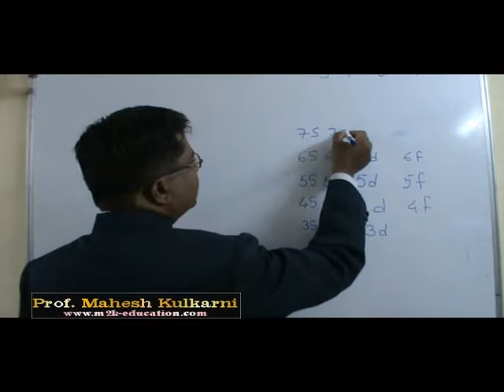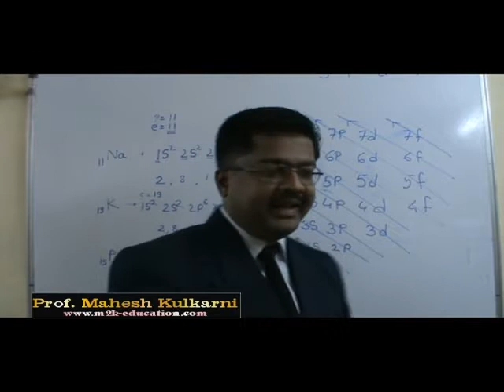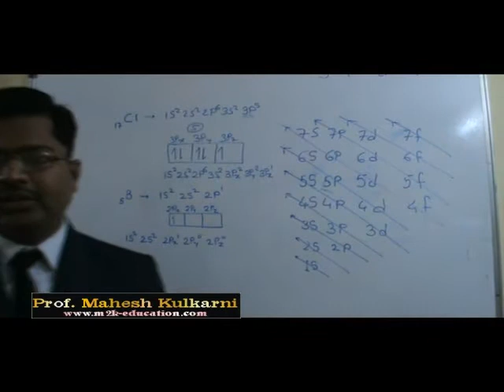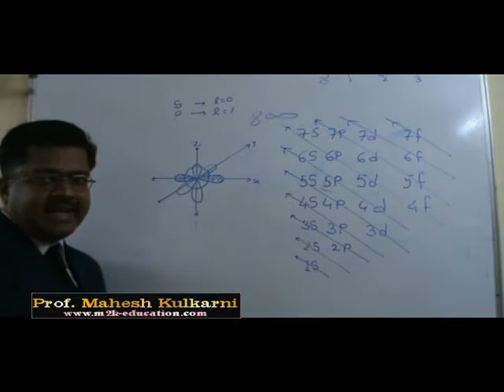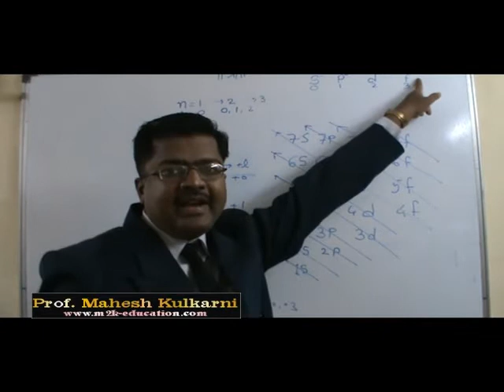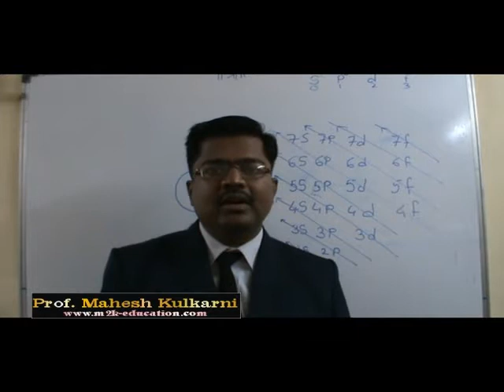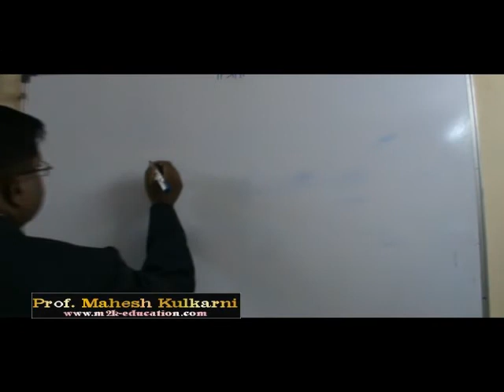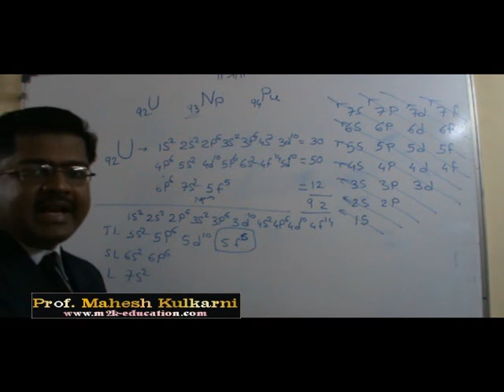Atomic Structure | Electronic configuration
This free lecture is useful for those graduate/ college going or School going students from 8, 9, 10 th standard students, who are preparing for UPSC Civil services exams like IAS, IPS, IFS, Defence services examinations like CDS that is AFA, NA, IMA and OTA, National defence academy entrance test that is NDA, on-line or with free education via virtual classes.

This lecture is delivered by Prof. Mahesh Kulkarni who is in-charge of Savarkar IAS Study circle, Swatantryaveer Savarkar Rashtriya Smarak, Swatantryaveer Savarkar Marg, Chhatrapati Shivaji Maharaj Park, Dadar West , Mumbai 400 028.